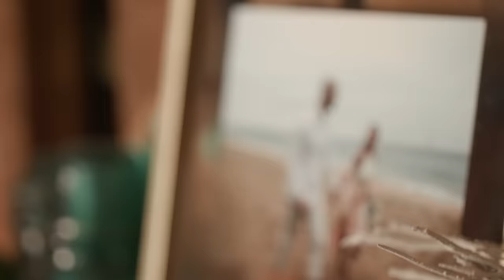Jana Kramer - Beautiful Lies (Official Video)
"I just remember sitting in the studio and being like, ‘I want to try to explain the best way that I can how I felt in this moment when I found out about everything,'

This song is exactly what happened with the break, and for my husband and I. In that moment where I found out about everything, I felt like the whole world was just spinning — like everything was just flipped upside down and it was this awful nightmare. In that moment, I didn’t want to believe that it was true and so instead I wished I would’ve been told some beautiful lies to cover up what was going on."

Lyrics:
Surrounded by pieces
Of vows that were broken
Leaving me speechless
It’s like I don’t know you

Everything we built is falling down

Tell me I’m making this up
That this ain’t for real
Take me back to the night I could feel
Like I was enough
And love was just blind
I’m not ready for the truth to see the light
Make it up, make it pretty, I don’t mind
Tell me beautiful lies

Oh yeah

I thought we were perfect
Never imagined
Feeling so worthless
I know I need to face it but I can’t right now

When love was just blind

Oh yeah
Go on and tell me those beautiful lies

Dream it up, make it real, one more time

Oh yeah
Please tell me those beautiful lies

Jana is taking her hit podcast on the road. Get more details and see if Whine Down with Jana Kramer and Mike Caussin is coming to a city near you